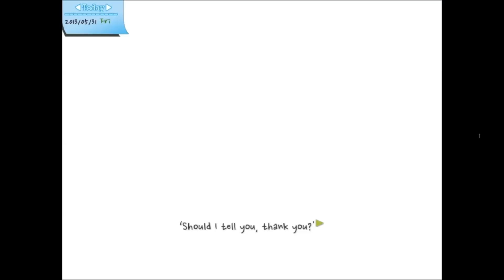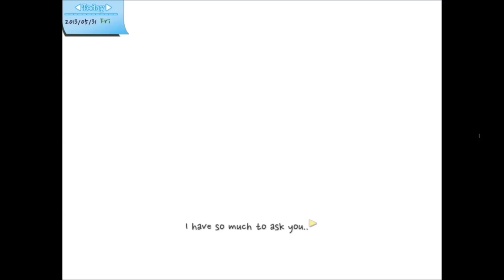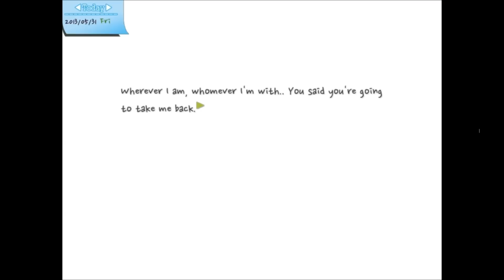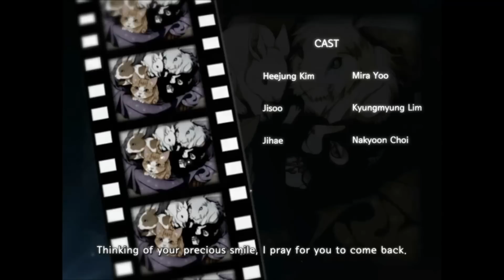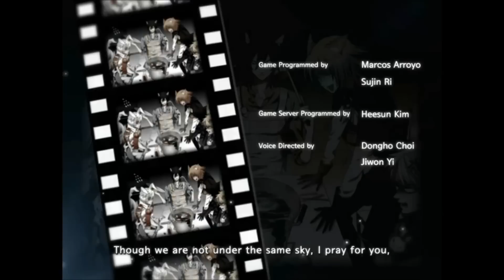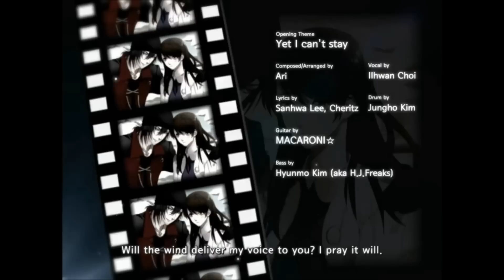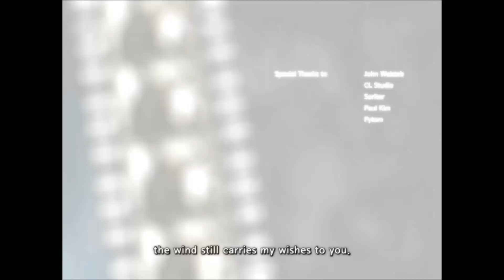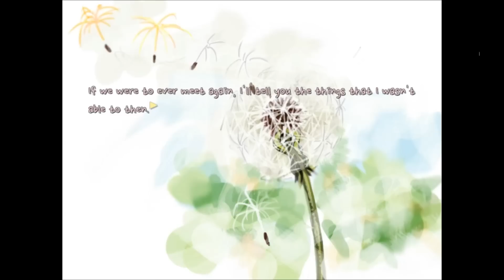Dandelion - Wishes brought to you - Jisoo Ending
Company Name : Cheritz